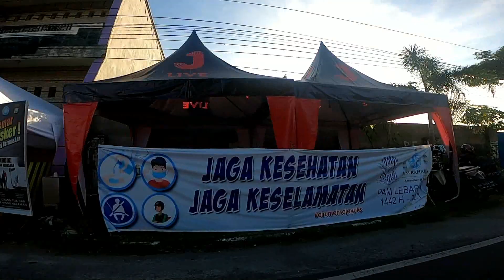SOLIDARITAS UNTUK P4L3STIN4 HINGGA TEMU ALUMNI DI PINRANG ( EPISODE #323 )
Hari yang luar biasa teman teman dan tentu saja sayang sekali jika harus dilewatkan begitu saja. mengawali konten ini saya terlebih dahulu membawa klian ke pantai soreang kota Parepare sulawesi selatan. Tentu saja untuk menemui spiderman parepare dalam aksi mengumpulkan satu kantong sampah setiap hari selama setahun.

Setelah menyelesaikan aktifitas bersama spiderman parepare selanjutnya saya mengajak teman teman untuk menuju ke kabupaten pinrang, tapi sebelumnya  memantau jalanan parepare
dulu. Mulai dari aksi beberapa komunitas dan organisasi di jalan yang mengibarkan bendera p4l3stin4 di depan monumen cinta sejati habibie dan ainun. hingga operasi penyekatan yang di perpanjang di area perbatasan.

Tiba di kabupaten pinrang teman teman , saya mampir dulu untuk beristirahat di taman lasinrang. Saya ingat beberapa tahun lalu sering kesini untuk liputan komunitas literasi.

Dari taman lasinrang saya kemudian menuju area foodcourt d markast, kebetulan alumni pesantren saya mengelar acara halal bihalal di tempat ini. Karena acaranya baru di gelar pada malam hari jadi sayapun memesan kopi sambil menunggu.

Saat malam tiba acaranya belum juga di gelar. dan sayapun memilih untuk menuju masjid yang terlihat mencolok di area ini. Namanya masjid al munawir.

Terlihat masjid ini memang sangat megah dan luar biasa. dari luar saja sudah tampak megah. dan sayapun langsung masuk dan ternyata bertemu dengan beberapa alumni pesantren rahmatul asri disini.

Melihat kemegahan masjid ini saya jadi punya rencana untuk melakukan jelajah masjid di kabupaten pinrang juga. mudah mudahan bisa terwujud yah teman. soalnya sejumlah masjid di pinrang memang banyak yang juga memiliiki interiror yang unik dan menawan.

Setelah menyelesaikan ibadah sayapun langsung kembali ke d markast food court untuk mengikuti acara sliaturahim dengan alumni pesantren.

acaranya dibuka olah panitia teman teman, beberapa pembicaranya adalah alumni alumni senior . dan salah satunya adalah M sahlan natsir. Panutan para santri di jamannya.

acaranya sendiri berjalan lancar teman teman. ada pangung musik dan juga banyak makanan. itu yang paling utama.

BAIK KAWAN KAWAN LUAR BIASA SEPERTINYA UNTUK EPISODE KALI INI CUKUP SEKIAN DULU YAH. JANGAN LUPA SASKRAIB SEBAGAI BENTUK DUKUNGAN KALIAN PADA KANAL INI, SAMPAI KETEMU BESOK DAN SALAM JUMPA.